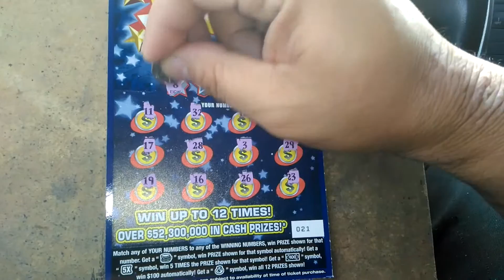Florida lottery scratchoff #6273